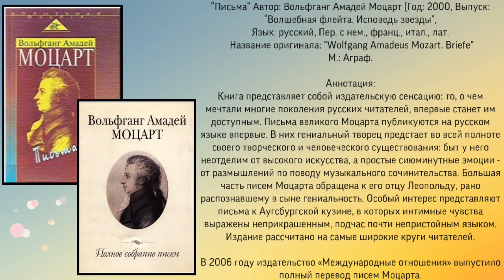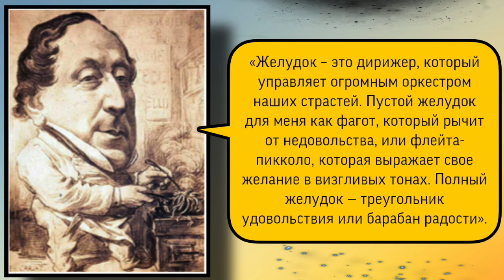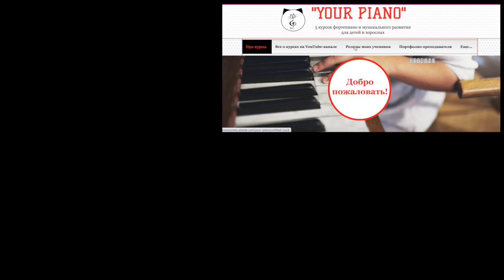Тайные пороки композиторов. Моцарт, Вагнер, Мусоргский, Сибелиус, Чайковский, Шостакович и другие.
Тайные пороки композиторов. Моцарт, Вагнер, Мусоргский, Шуман, Шуберт, Россини, Доницетти, Сибелиус, Чайковский, Стравинский, Шостакович и другие.

Структурированные видео-курсы:
1) "PRO PIANO" (фортепиано и муз.развитие)(взрослый 11+) - 113 видео-уроков
2) "MUSIC THEORY" (теория музыки + сольфеджио) - 30 + 13 видео-уроков
3) "PUZZLE PIANO" (фортепиано и муз.развитие для детей 4-10 лет) - 72 видео-урока
4) "ДЖАЗОВАЯ ГАРМОНИЯ" - 9 видео-уроков
5) ДЖАЗОВЫЕ УПРАЖНЕНИЯ, МЕНУЭТЫ И ЭТЮДЫ ОСКАРА ПИТЕРСОНА (19 штук)
6) "УПРАЖНЕНИЯ ГАНОНА БЕЗ НОТ" (по формулам) - 33 видео-урока

▪️Если вам нравятся мои видео, вы можете помочь в развитии канала:
Rustam Khassen.
✔️номер карты Kaspi: 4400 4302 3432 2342 (KZ)